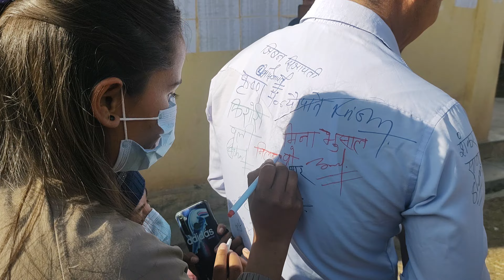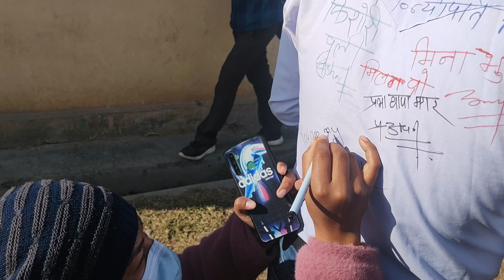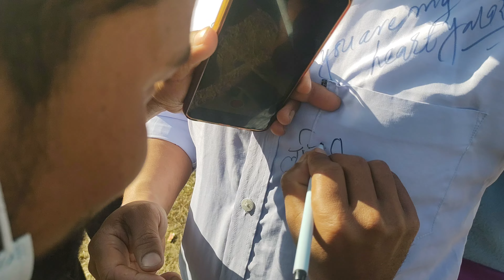❤️सुर्खेत बहुमुखी क्याम्पसको प्रयोगात्मक परिक्षाको अन्तिम दिनमा के भयो हेर्नुहोस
BEd 4th years practical examination 2078
Surkhet multiple campus Birendranagar Surkhet